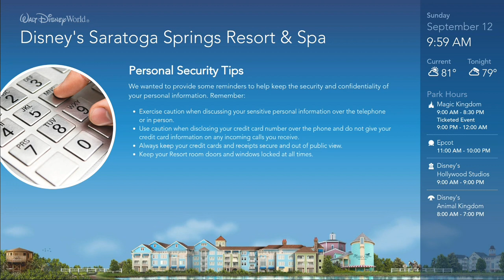Disney Resort TV - Saratoga Springs (Sep 2021)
Disney's Saratoga Springs hotel channel, filmed  September 2021. It makes for great background tv & music.

It's fun to capture at different times of the year to see what's open, closed, and gone.